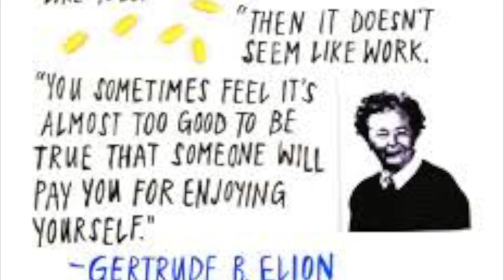Gertrude Elion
In the video I will talk about who she was, and what she did.